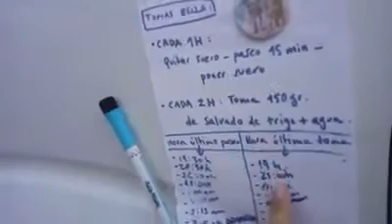Bella sigue muy grave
Seguimos intentandolo junto con el veterinario. Día y noche medicada y vigilada, pero no reacciona

Puedes ayudar como puedas: LA CAIXA – ES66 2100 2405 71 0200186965
Desde fuera de España:
IBAN: ES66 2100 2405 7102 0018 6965
SWIFT: CAIXESBBXXX